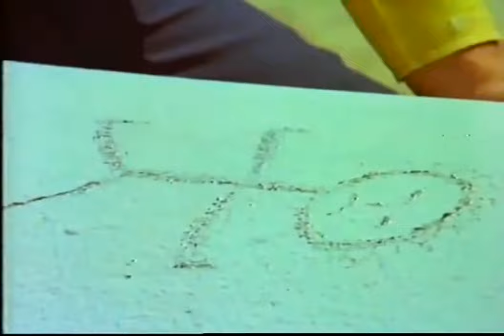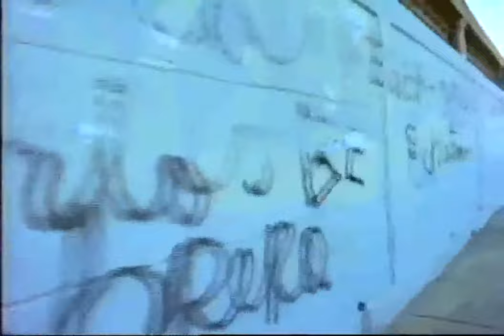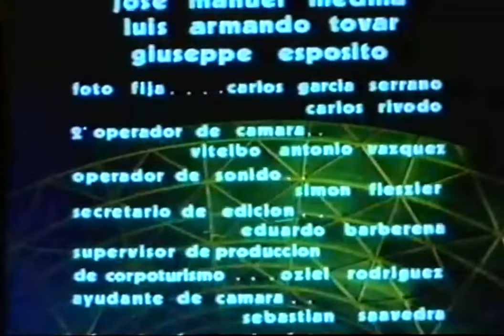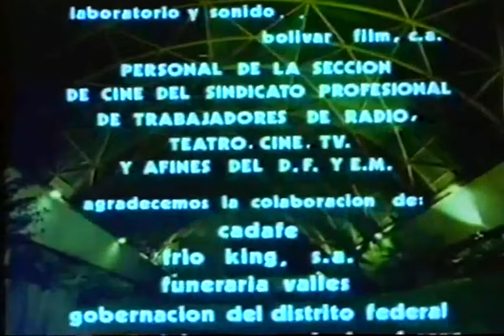Canción Mansa para un Pueblo Bravo (La película) - 1976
TITULO:                      Canción mansa para un pueblo bravo

AÑO:                            1976

DIRECTOR:                Giancarlos Carrer

PRODUCCION:          Antonella collu

PAIS:                            Venezuela

GENERO:                    Ficción

GUION:                        Giancarlos Carrer, Javier Guzmán y Sauro Scavolini

SONIDO                      Simón Fleszler

MONTAJE:                 Otello Colangeli

FOTOGRAFIA:           Pedro Martínez Laya, Héctor Ríos, Ramón Carthy

PRODUCTORA:        Corona Cinematográfica, C.A.

EDICION:                    María Franca Donda

ESCENOGRAFIA:     Elías Martinello

REPARTO:
Orlando Urdaneta

Lourdes León

Tito Aponte

Manuel Poblete

Humberto Buonocore

Rosario Val

José León

Dario Nesse